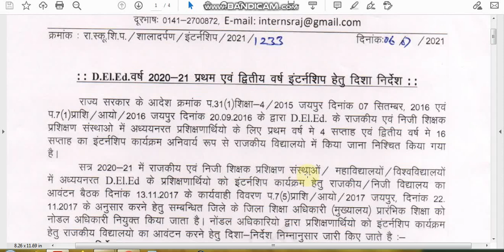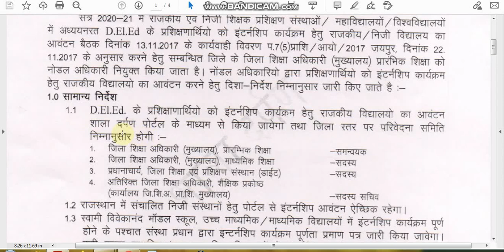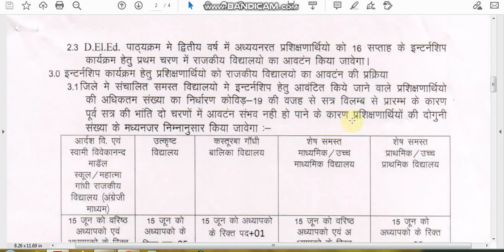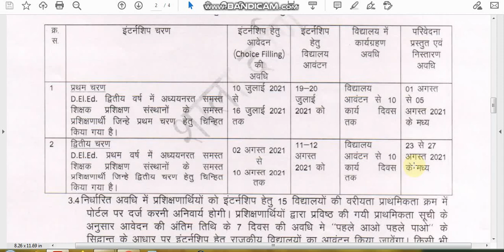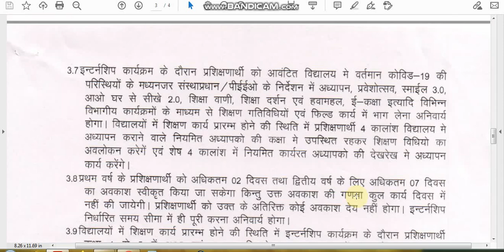RAJASTHAN D.El.Ed. INTERNSHIP 2021 FULL NOTIFICATION|| HOW TO APPLY|| SEE LAST DATE.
IN THIS VIDEO WE SHOW YOU THE NOTIFICATION RELESED ABOUT RAJSTHAN D.EL.ED INTERNSHI NOTIFICATION 202.

D.EL.ED. INTERNSHIP NOTIFICATION 2021,
D.EL.ED.,
BSTC